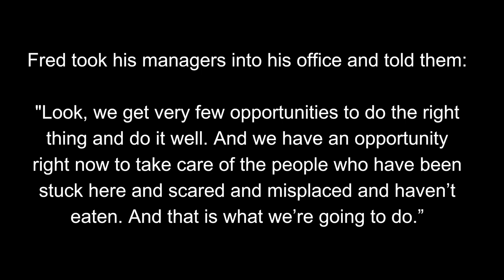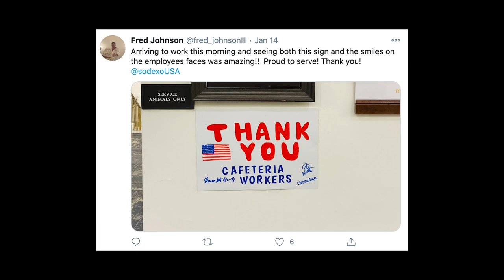Heroic Actions on the Front Lines: Fred Johnson III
On January 6, 2021, at the Capitol, Fred Johnson III, Sodexo Senior Area General Manager of Food Operations for the House of Representatives, proved that food has the power to bring us together. Watch his incredible story of how he led his team to safety and then stayed on to feed others directly impacted by the siege on the Capitol.